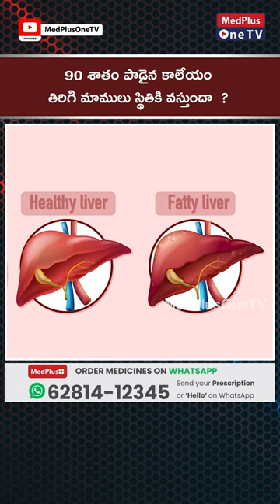Stages of Liver Disease | Dr.DVL Narayana Rao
: Stages of Liver Disease | Dr.DVL Narayana Rao @MedPlusONETV
Stage 1: Inflammation. In the early stages, your liver will be inflamed and could be tender. ...
Stage 2: Fibrosis/scarring. If you don't treat the inflammation, it will cause scarring. ...
Stage 3: Cirrhosis. ...
Stage 4: End-stage liver failure/disease.